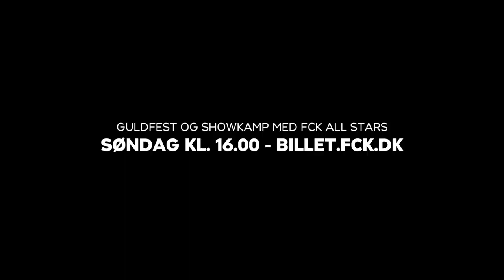Thorninger, Diego, Jesper C, Todi & Bech er klar til showkamp - er du?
GULDFEST på søndag med showkamp med FCK ALL STARS efter pokaloverrækkelsen! Ses vi?

profilnavn: fc_kobenhavn